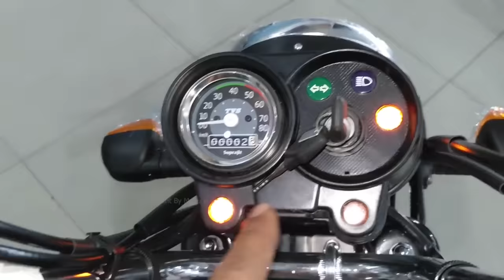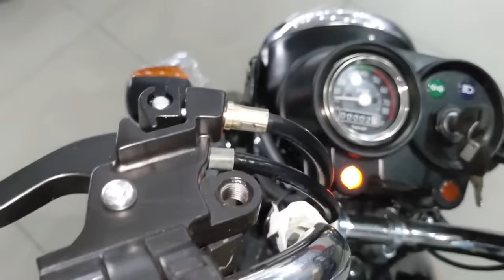Tvs XL 100 BS6 Fi Heavy Duty Price Mileage All New Features In Hindi Bike Point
dosto is video me mai aapko Tvs XL 100 BS6 Fi Heavy Duty Price Mileage All New Features In Hindi me bataunga